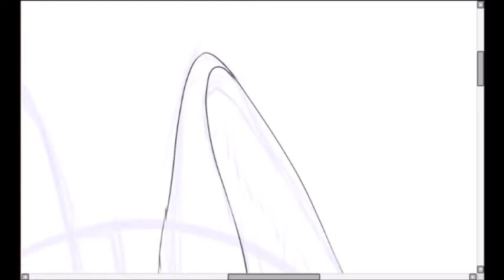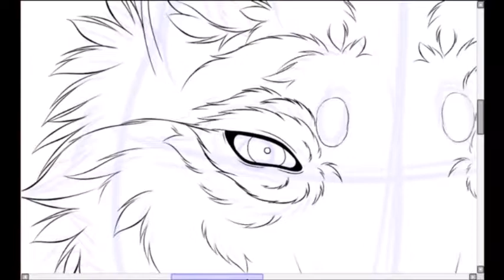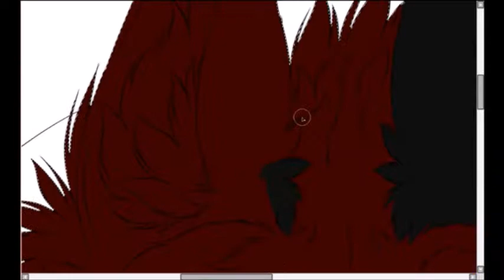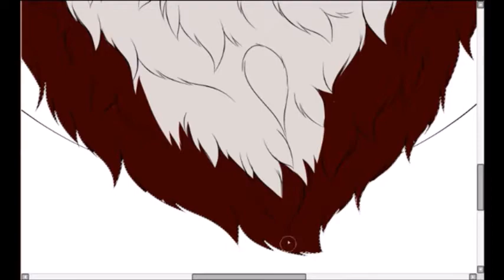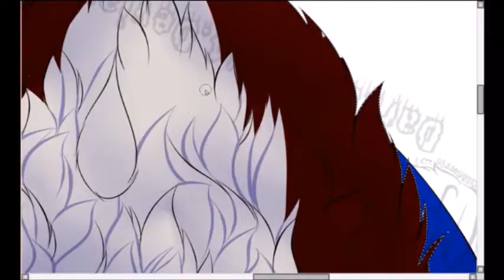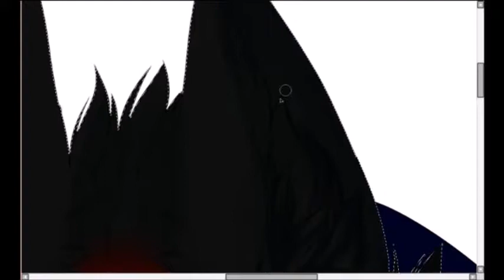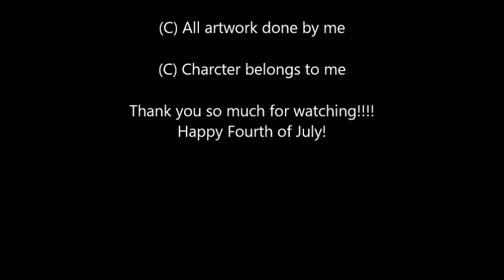Fourth of July: Wolf Speedpaint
This is a drawing that I did of my lovely character Kayden!
This is also a drawing I did to celebrate the fourth of July!
He will be in my Graphic Novel that I am currently working on called Burning Ember.

XXX YOU MAY NOT COPY, TRACE, STEAL, HEAVY REFERENCE, OR ALTER MY ARTWORK IN ANYWAY XXX